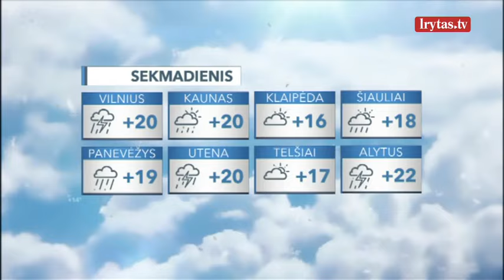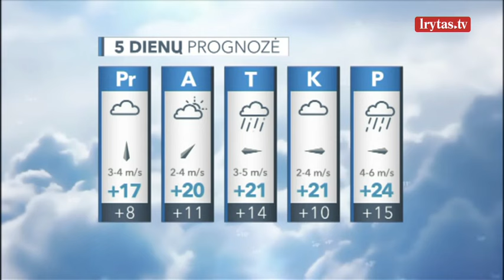Sinoptikai: savaitę užbaigsime dažnu lietumi, temperatūra pakils iki 23 laipsnių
Sekmadienio naktį iš vakarų artės atmosferos frontas. Pirmoje nakties pusėje vyraus sausi ir mažai debesuoti orai, o vėliau pradedant vakariniais rajonais debesuotumas didės, vakarinėje šalies pusėje daug kur palis. Temperatūra pažemės iki 8–13, kai kur – 15 laipsnių šilumos. Sekmadienio dieną per šalį praslinks atmosferos frontas. Diena bus debesuota su pragiedruliais, daug kur, daugiausia rytinėje šalies dalyje, numatomas trumpalaikis lietus, kai kur sugriaudės perkūnija. Temperatūra sugebės pakilti iki 18–23 laipsnių, bet prie jūros šils vos iki 15–17 laipsnių.